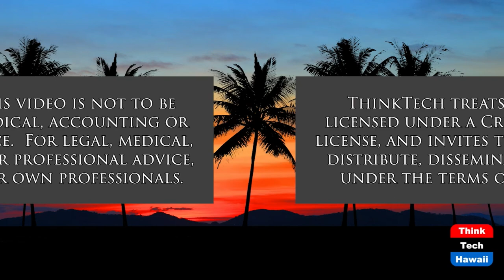Colorado Beautillion Cotillion 30 Under 30 (The Prince Of Investment)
30 Under 30 Black History Month.  The host for this show is Prince Dykes.  The guests are J'Lynn Terroade and Tangela Whilhite.

Brilliant, Innovative, Impactful, Successful AND Under 30 Years of Age!

Colorado Beautillion-Cotillion, Inc. will highlight its newest group of our 30 under 30 Alumni in February for Black History Month.

We have a "Sneak Peek" of what you have to look forward to on February 1, 2022:

Medical Professionals
Astute Business Leaders
Entrepreneurs
Educators
Professional Athletes/Coaches
Honors Students/Campus Leaders
Activists
And More